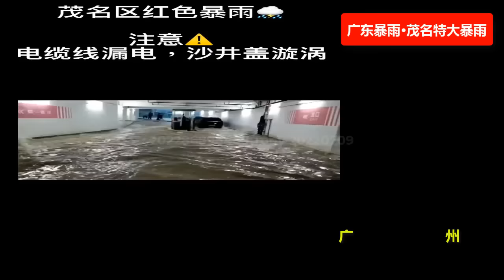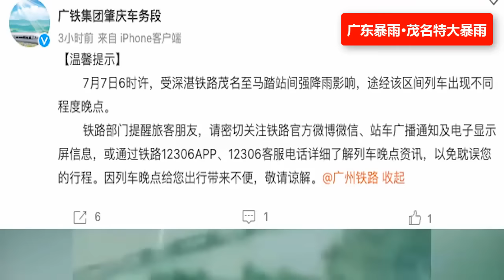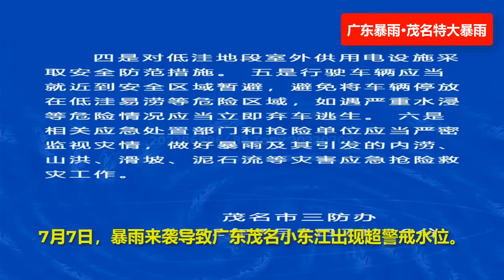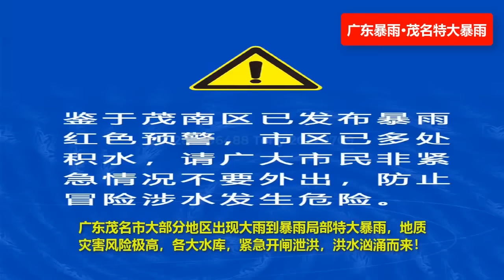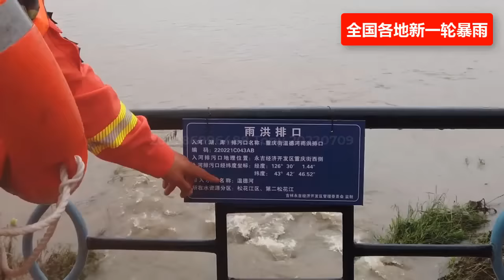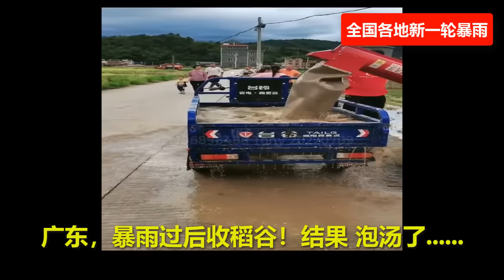茂名特大暴雨洪水🔴，廣東暴雨又來了，🔴茂名東江出現超警戒水位，多處積水內澇，有農田、道路、車輛被淹，全國各地新一輪暴雨來襲，✳️提醒大家，注意防禦，注意安全！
☔️🌍The rainstorm in Guangdong is here again, the heavy rain in Maoming, the rain is violent in some places, the water level of the Dongjiang River in Maoming exceeds the warning level, many places are waterlogged, and farmland, roads and vehicles are flooded, a new round of heavy rain is coming all over the country, ✳️Remind everyone , pay attention to defense, pay attention to safety!
広東の暴風雨が再びここにあります、マオミンの大雨、雨はいくつかの場所で激しく、水位はマオミンの東江川の警告レベルを超え、多くの場所が浸水し、農地、道路、車両は氾濫し、新しい大雨が全国にやってくる。✳️みんなに思い出させ、防衛に注意を払い、安全に注意を払う！
广东暴雨又来了🔴，茂名特大暴雨，局部雨势猛烈，茂名东江出现超警戒水位，多处积水内涝，有农田、道路、车辆被淹，全国各地新一轮暴雨来袭，✳️提醒大家，注意防御，注意安全！